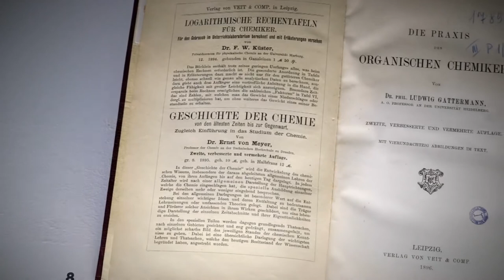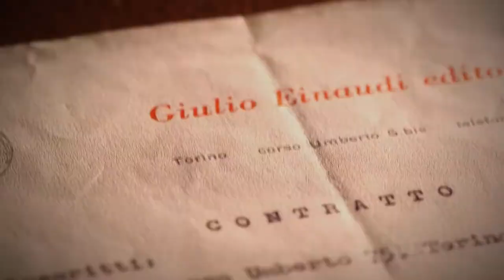Nell'abisso di Auschwitz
Estratti dal documentario di Sky dedicato a P. Levi "Trent’anni dopo Primo Levi e le sue storie - Speciale SkyArte"